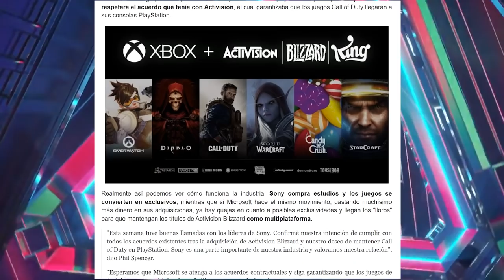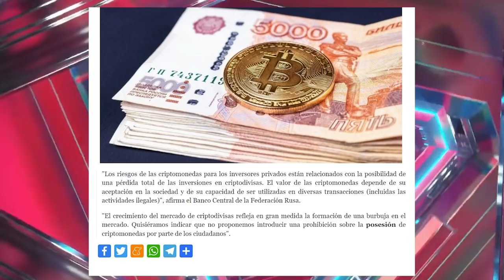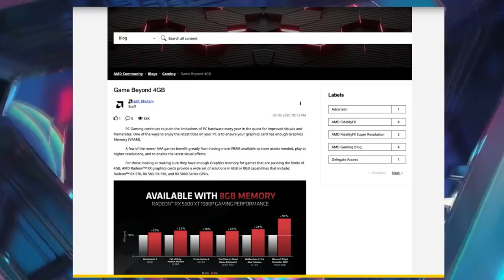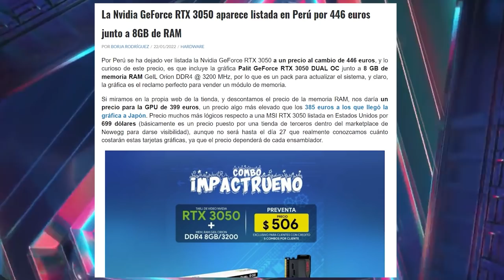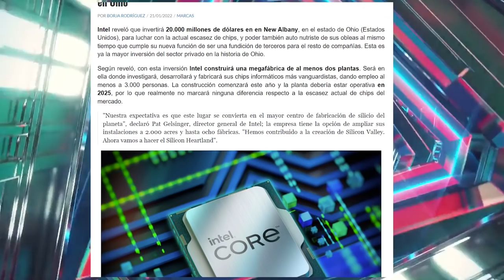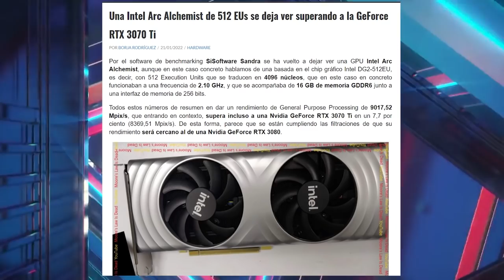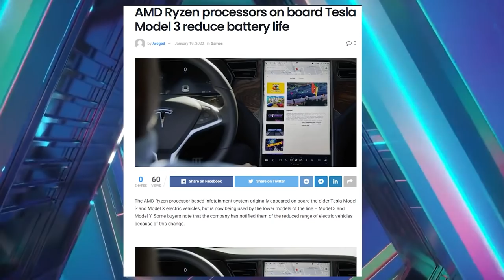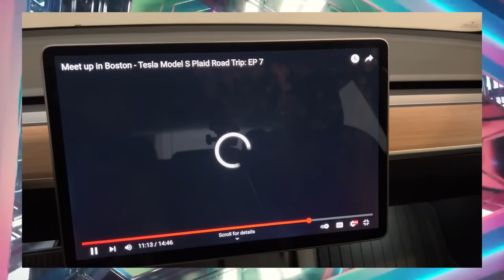i5 12400 a 5GHz SUPERA Ryzen 7 5800x, ¿RTX3050 Campeon BARATO?, 4GB VRAM ¿SUFICIENTE? - TECNOTICIAS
Noticias para debatir el dia de hoy!!!